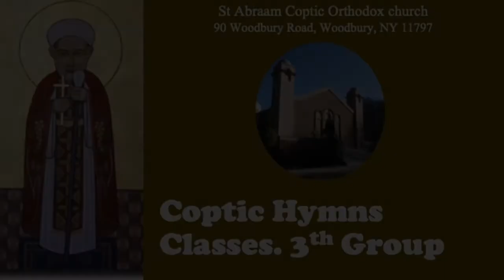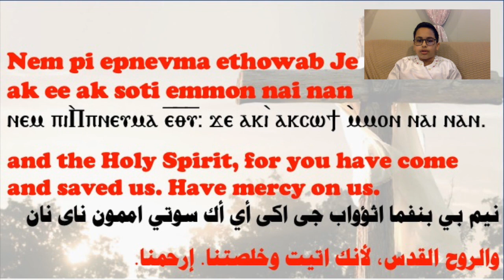Entho te ti shori انثو تي تي شوري